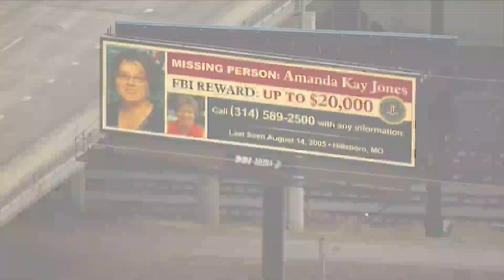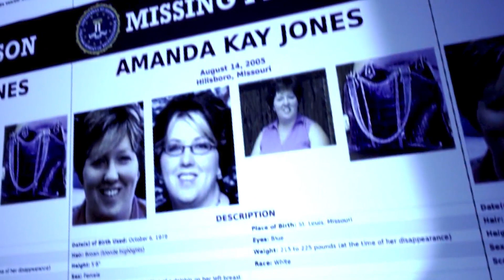Person of interest in disappearance of Amanda Jones dies; civil suit continues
Brian Westfall, the person of interest in the Amanda Jones case, has died weeks after the missing woman's family filed a civil wrongful death lawsuit against him.